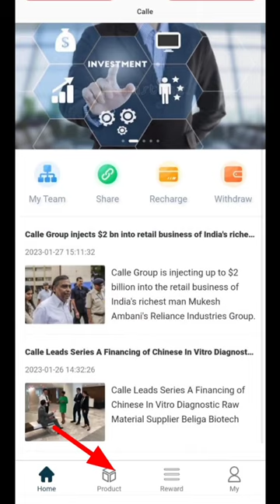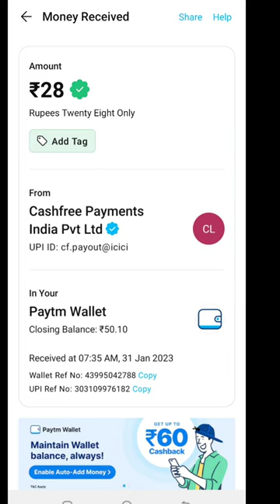Today New Campaign Loot Offer 28₹+30₹+35₹ Instant Paytm Cash || Tasks💰Campaign BUG|| New Paytm app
paytm games
2023 new earning app today
best self earning apps 2023
2023 best self earning app